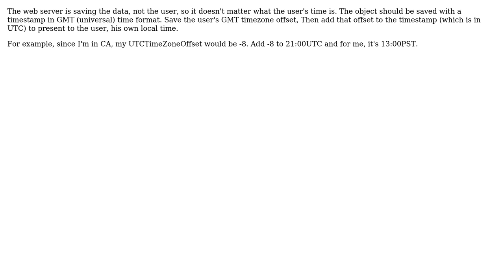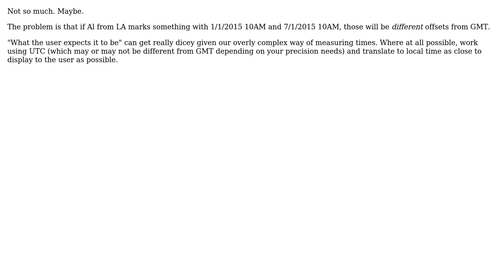Simple TimeZones (2 Solutions!!)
Simple TimeZones

With thanks & praise to God, and with thanks to the many people who have made this project possible! | Content (except music & images) licensed under CC BY-SA | Music | Images & others | With thanks to user Telastyn user Keith Harris user frostings and the Stack Exchange Network Trademarks are property of their respective owners. You are responsible for your own actions.